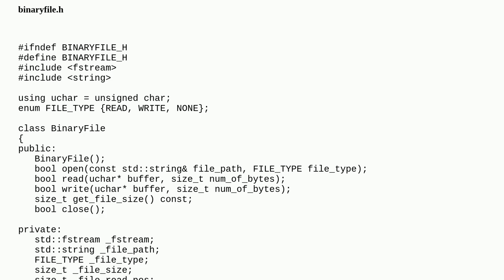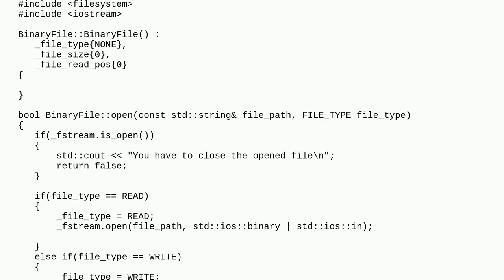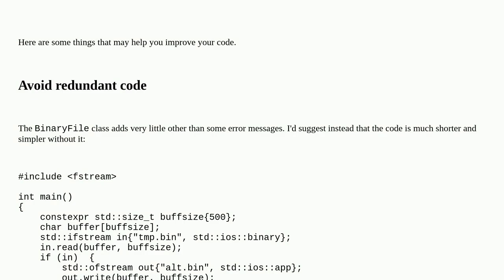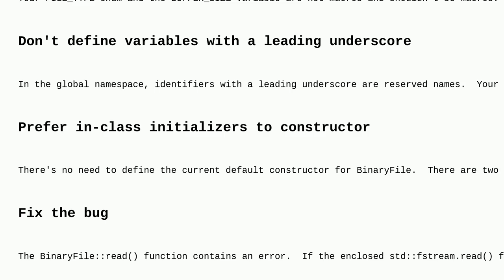Codereview: Binary file reader and writer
Binary file reader and writer

A special thanks goes out to the community

  c++ file-system